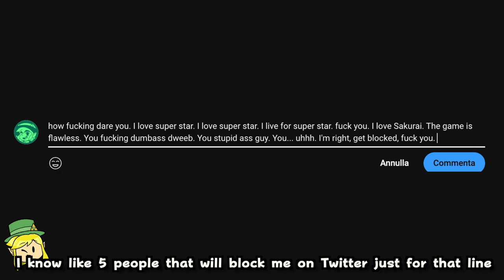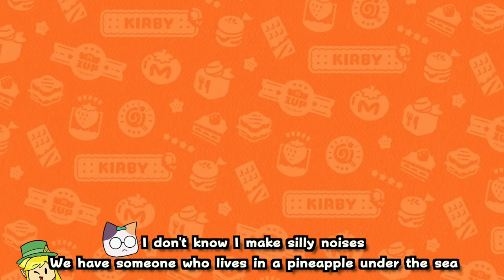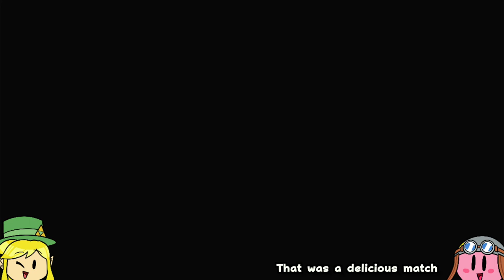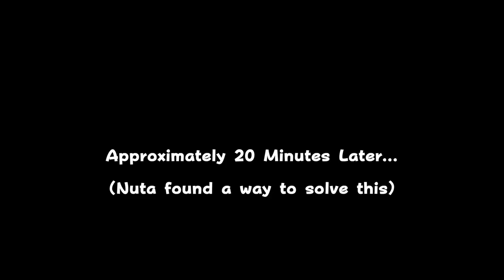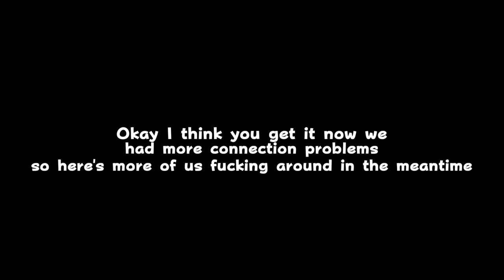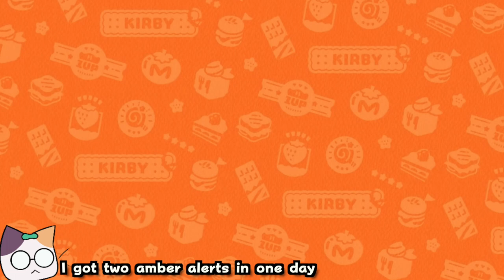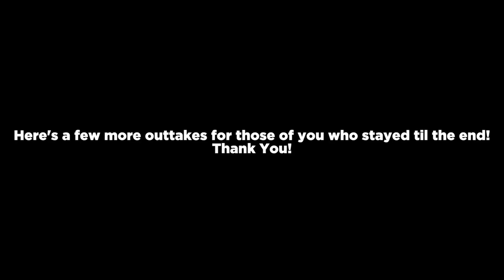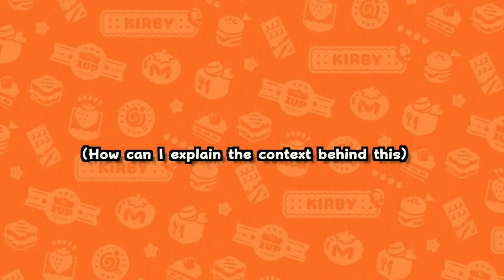I Hosted The ULTIMATE Kirby's Dream Buffet Tournament (ft. 14 Creators!) | Savi The Gamer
Dream Buffet is one of the best Kirby Spin Offs out there, so I decided, why not celebrate it by inviting a few of my closest friends, some old, some new, and make them fight to the death? The price of this tournament? 0 Dollars in Cash and access to seven devilish tweets on my personal account.

But enough talk, why not check out everyone involved in this tournament?

Co-Host: @SonicoVT

Thumbnail by: @SageisNice
Icons by: @Astronomic727
Logo by: @TheDExusShow

Contestants:
Bardometer: @Bardometer
Callie: @DonDunno
Glitch: @gamenlore0491
Galaxia and Koro: @GalaxiaNova
Makel: @MakelMcFry
Pekachow: @pekachow1
Scarf: @LostScarf
Shockhat: @ShockHat734
SwagKirby: @swagkirby3449
Splashy: @Splashy_the_III
Ultra Nerd: @TheUltraNerd
Whiteemerald: @ThatFishP1

Also chapters!
00:00 Intro and Contestant Presentation
08:47 First Match
12:47 Second Match
15:40 Third Match
20:40 Fourth Match
24:24 Fifth Match
29:19 Semi-Finals
34:18 Finals
37:00 Closing Thoughts and Outro
40:15 Post Credit Out Takes and more random stuff